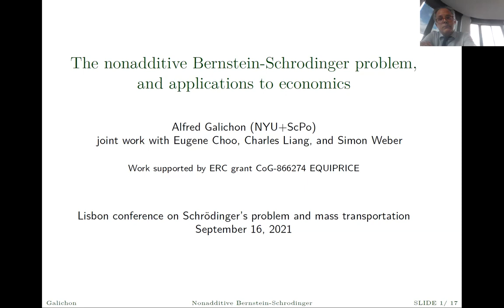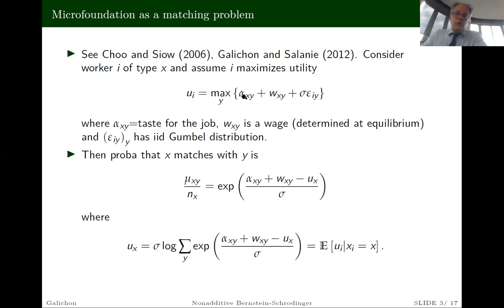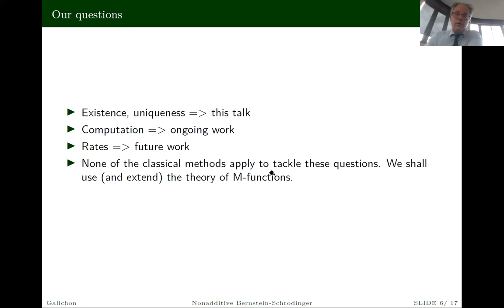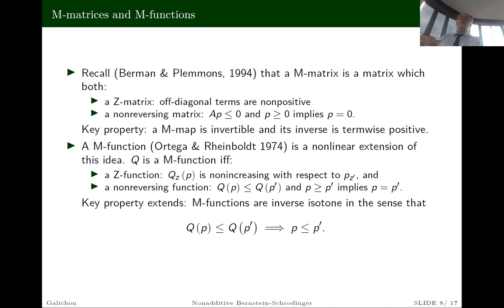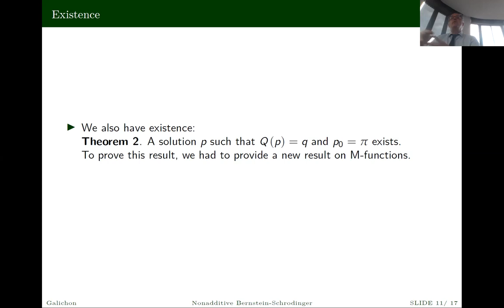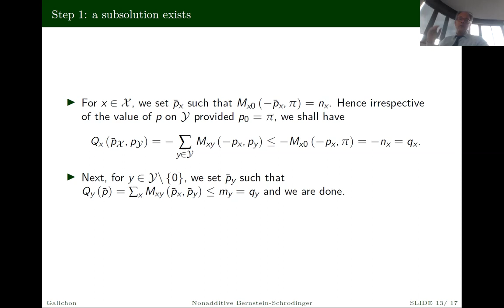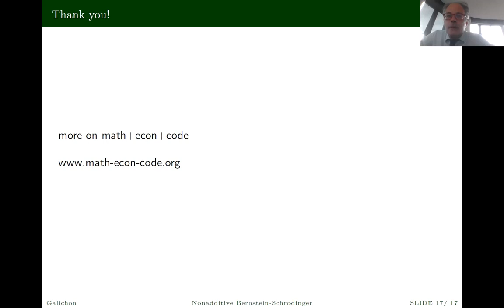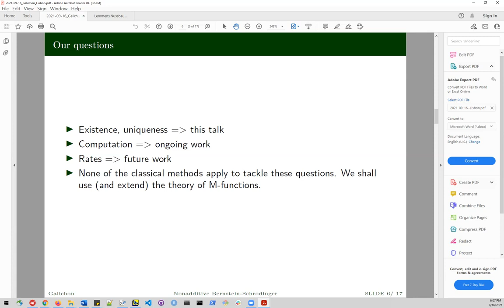The nonadditive Bernstein Schrodinger problem, and applications to economics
In this talk, I will introduce and motivate the equilibrium transport problem, which is a generalization of the optimal transport problem, and I will focus on its entropic regularization. I will show the existence and uniqueness of a solution to a generalization of the Schrodinger-Bernstein system, and I will provide an algorithm to compute it. Based on joint work with Eugene Choo, Charles Liang, and Simon Weber.